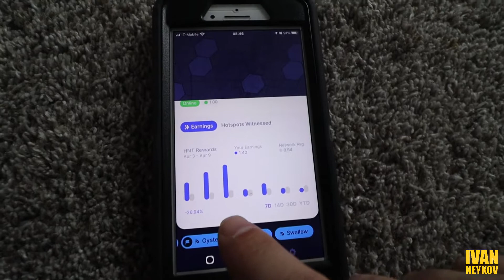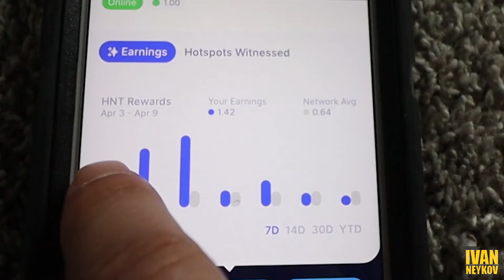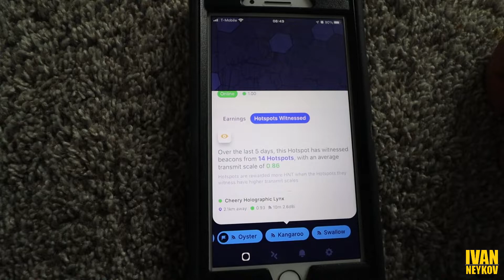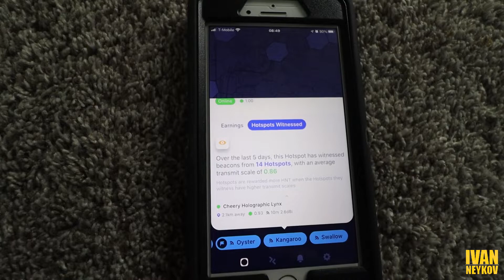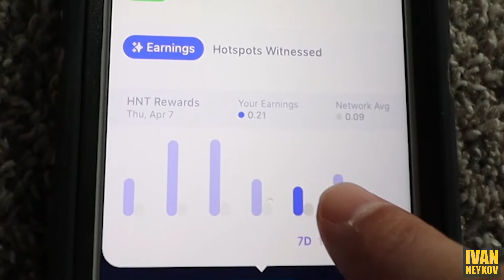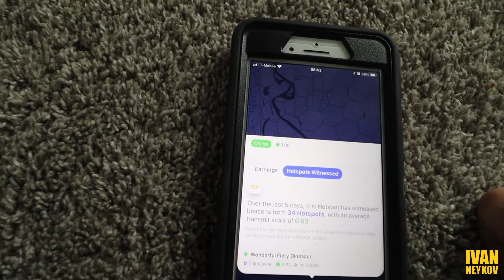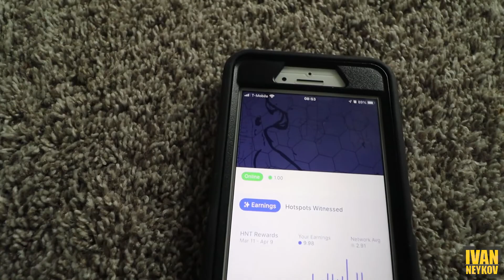How much money I made from my Bobcat Miner Profitability HNT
Bobcat Miner Profitability HNT